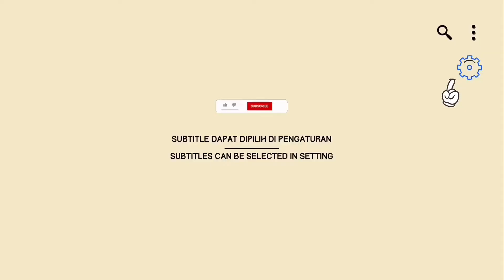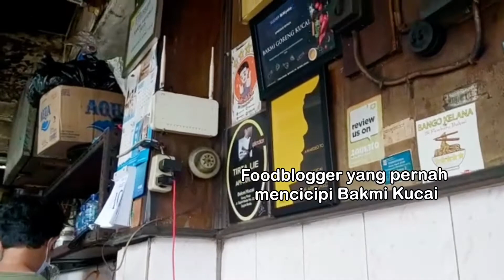Bakmi Kucai, Porsinya Banyak dengan Harga yang 'Lumayan"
Bakmi Goreng Kucai
Alamat: Jl. Gajah Mada No.223 A, RT.1/RW.6, Glodok, Kec. Taman Sari, Kota Jakarta Barat, Daerah Khusus Ibukota Jakarta 11120 (Depan Gang Tikar)

Kucai (Chives) Fried Noodles
Address: Jl. Gajah Mada No.223 A, RT.1/RW.6, Glodok, Kec. Taman Sari, West Jakarta City, Special Capital Region of Jakarta 11120 (Front of Gang Tikar)

Audio: Back to Normal - Judson Crane (iMovie)

We hope you enjoy this video, thank you very much for watching o(≧v≦)o。

So that we are more motivated to make and present videos to entertain you ^_